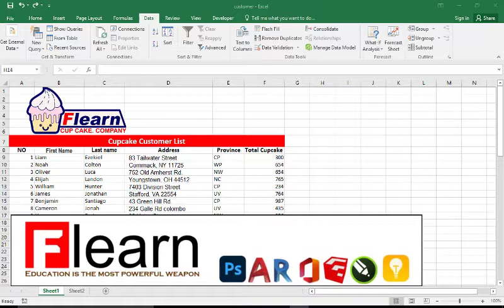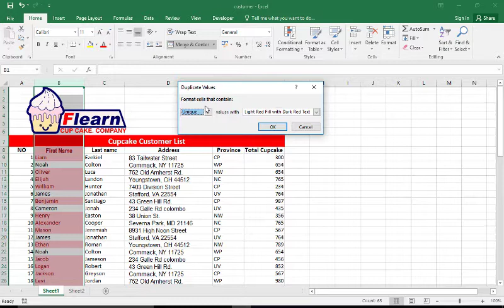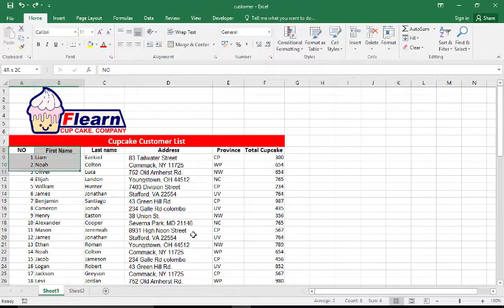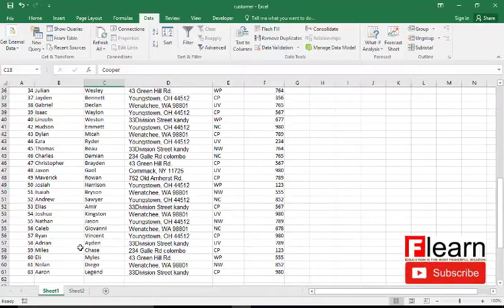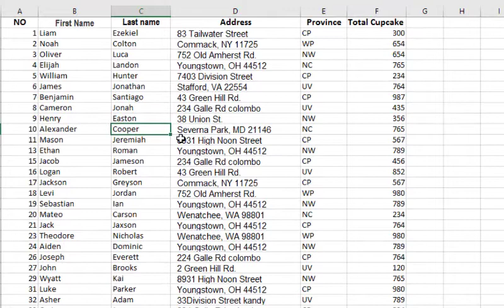Duplicate Data ඉවත්කර ගමු How to Remove Duplicate in MS Excel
How to Remove Duplicate in MS Excel

Category
Education
Flearn